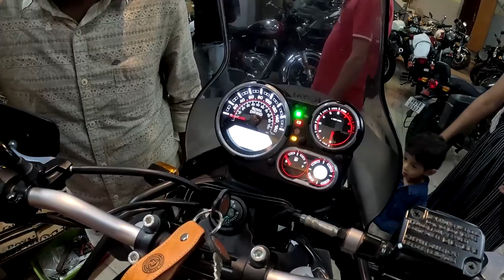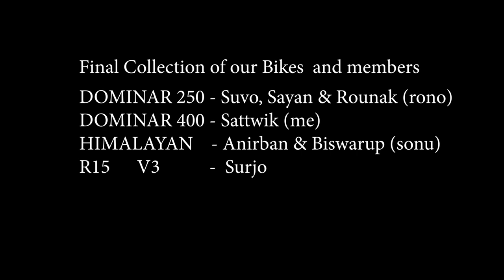Anirban's HIMALAYAN delivery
3 of us (sayan, Sonu and me) went to Royal Enfield showroom in Anirban's Himalayan bike delivery. Best wishes to Anirban for many tours on this bike in the coming days. We all wished him well.

Barasat Royal Enfield Showroom - PFGH+5HW, Dr. Kedareswar Banerjee Sarani, Chkravartipara, Barasat, Kolkata, West Bengal 700126